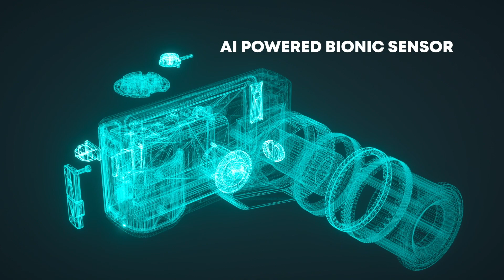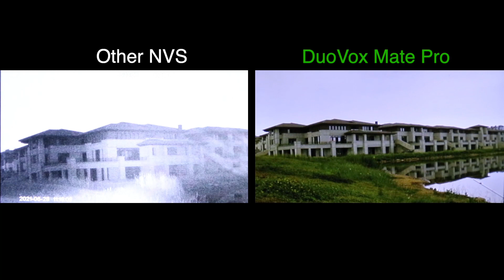Duovox Mate Pro: Brighten Up Your After-Dark Journey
Duovox Mate Pro Powerful Full-color Night Vision Camera!

Duovox Mate Pro is the most advanced true-color night vision to enhance your night visibility in darkness with some key features:
1.F0.9 aperture fast lens – captures even the smallest details with the most light sensitivity.
2.7-Glass lens – With a diverse arrangement of lenses, Duovox Mate Pro captures the same image through different resolutions and combines them into a high resolution photo.
3. Next-Gen Sony STARVIS 2 CMOS Sensor – allows the camera to capture high quality images in light as low as 0.0001lux.
4. AI algoritm – algorithmic adjustments to parameters such as saturation and contrast help balance brightness in an image, improving clarity.
5.Support up to 512GB SD card storage for video and photos